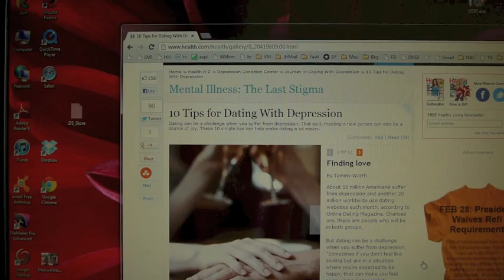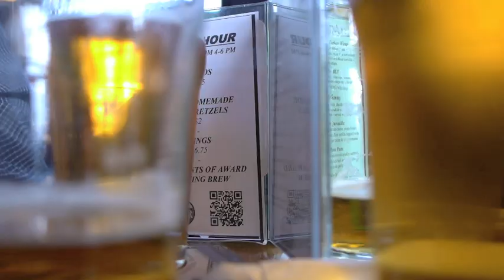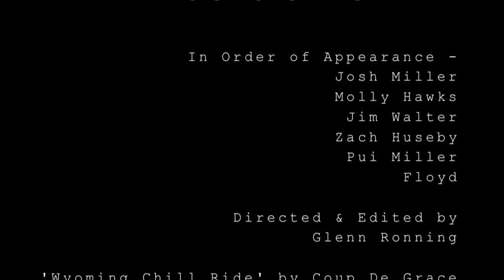Sriracha on Ice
The tale of Wyoming man struggling with the meaning of a dream.